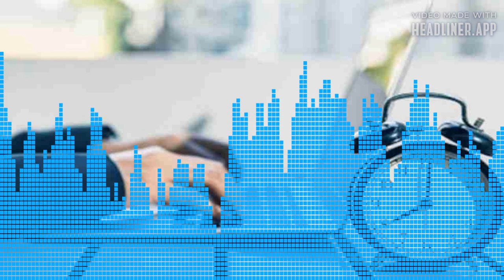Udaya...a story of a girl...final episode (3).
Udaya...a story of a girl..#.final episode...#3...about her marriage...baby...her health.#..Be brave..#.Think positive...and concluded with my own opinion friends..#.Tq.#
please listen this full episode in spotify app friends. OK.Tq.